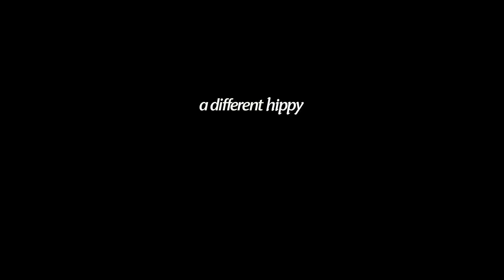【釣り】癒しの渓流探索【テンカラ】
危機的な緊張状態から緩和されるとなんだか根源的な海や水源を味わいたくなり、そして何かを確認したくなります。
初夏の渓流は青々とした緑でいっぱいで、とても力強く創造的な形の荒々しい「木の根っこ」が急な斜面や岩や土などと絡み合い、ぶつかり合い、生き行く方向に伸びていました。
昨年夏におとづれた「愛知川」に行って渓流釣り「テンカラ」しましたが途中から昨年同様、撮影の方が楽しくなり、「生命力」を探すように水と緑が豊かな風景を探索した様子です。
※登場している友人は3回ほど魚が引っ掛かりましたが釣りあげる事できなかったようです。

01/ Short Songfor Mer
02/ ALittle More Time (InstrumentalVersion)